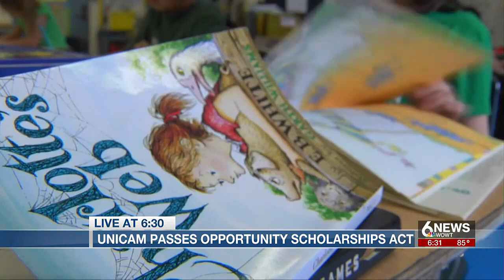Polaceksplay on the WOWT News, May 24, 2023